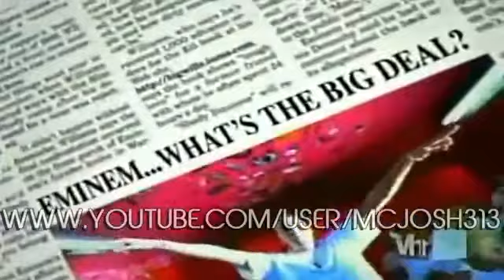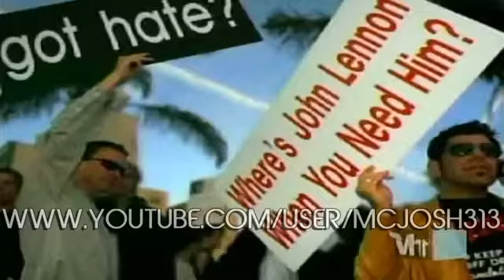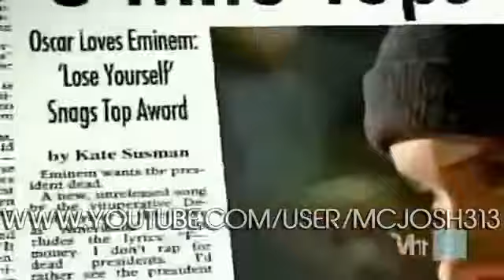Eminem The Ultimate Encore Interview HD PART 1